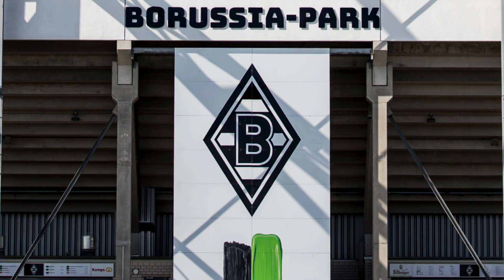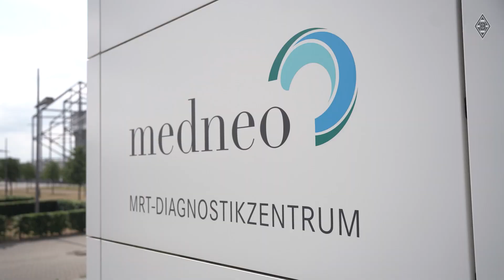Herzlich willkommen, Fabio Chiarodia! 👋 | FohlenInsights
Nächster Neuzugang! Wir haben mit Fabio Chiarodia über seinen Wechsel gesprochen und ihn an seinem ersten Tag im BORUSSIA-PARK begleitet. Schön, dass du da bist, Fabio!